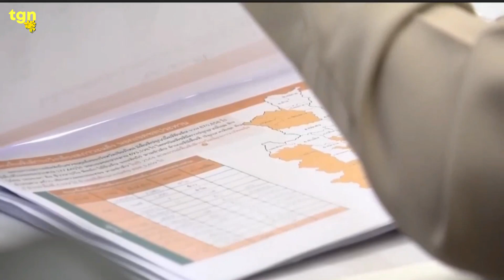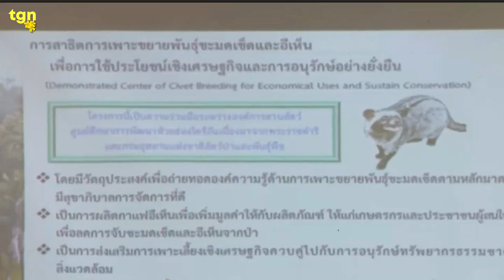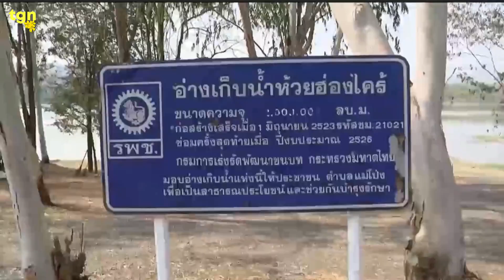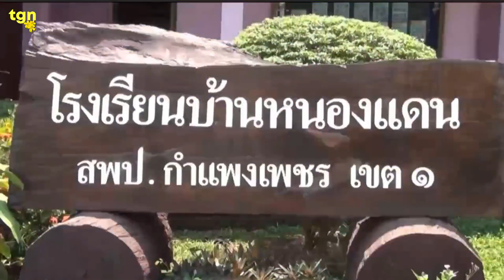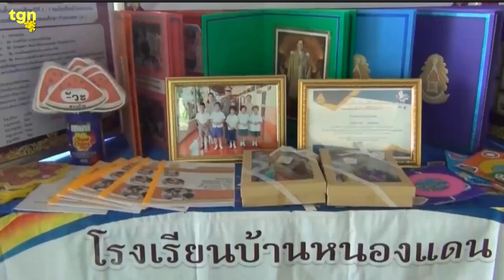🟡 ข่าวในพระราชสำนัก วันพุธ ที่ 24 มีนาคม พ.ศ. 2564